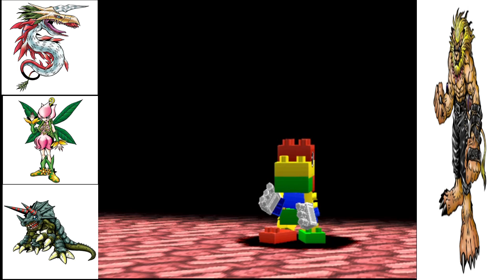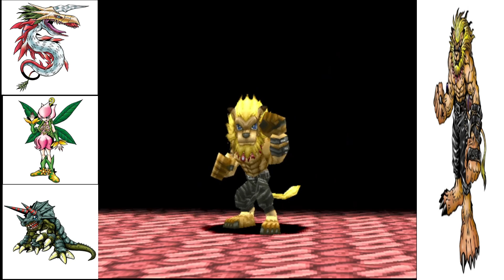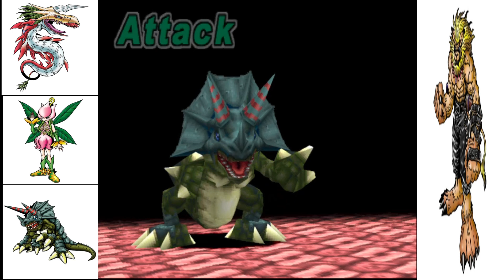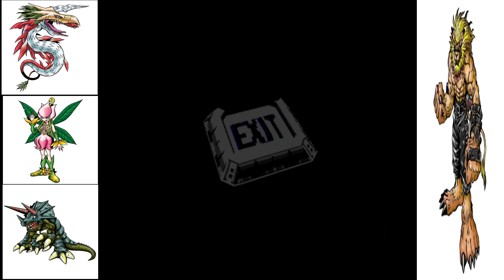Digimon world 2 New recruit of guard tamers